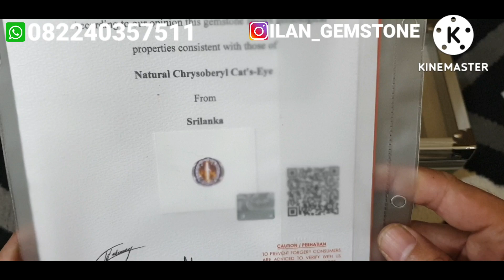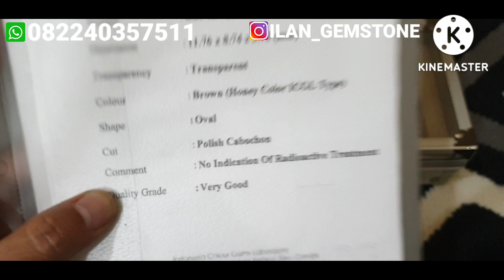Chrysoberyl cats eye sultan quality, clean & super kristal!!!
Setiap barang yang dijual di ILAN GEMSTONE adalah barang pilihan"

Selain menjual berbagai batu mulia ilan gemstone juga menerima pesanan cincin micro setting custom dengan kualitas dan kerapihan terbaik, bahan perak maupun emas.

pemesanan:
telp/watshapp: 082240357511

*tidak menggunakan nomor lain selain nomor diatas.
*tidak menggunakan rekening lain, selain rekening BANK BCA atas nama (ilan jaelani dahlan).